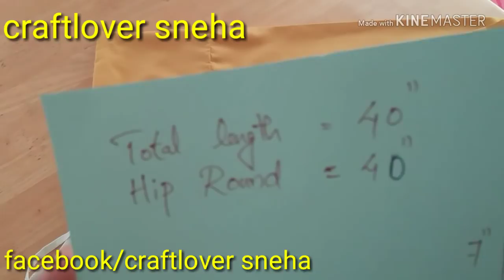Churidar pant cutting and stitching in malayalam|| very easy method